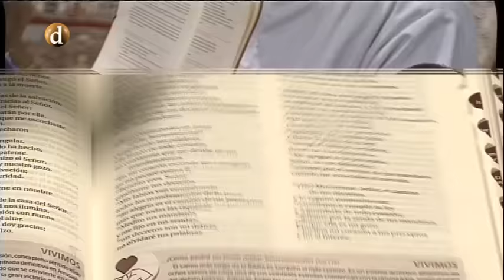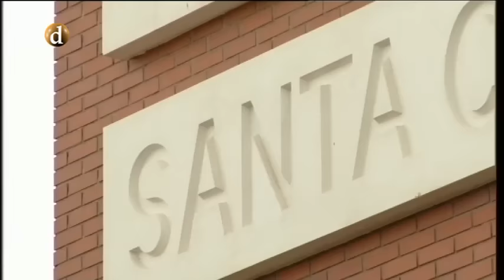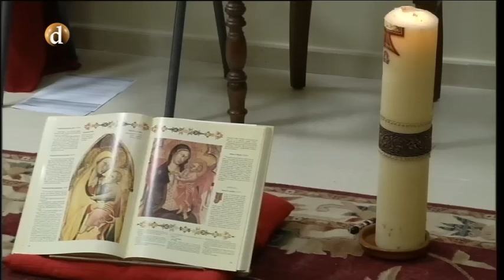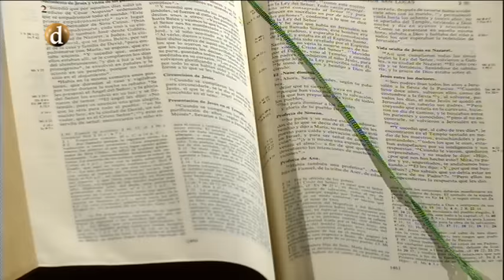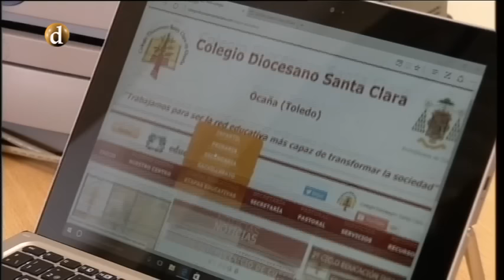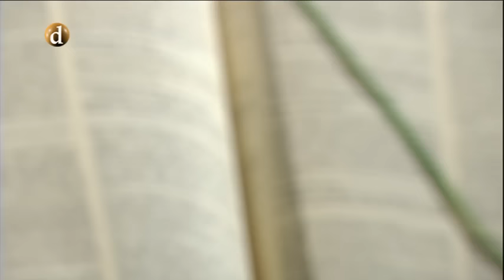El Pan de la Palabra | Oratorios en el Colegio Diocesano Santa Clara de Ocaña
Nos acercamos a conocer como se llevan a cabo los oratorios en el Colegio Diocesano Santa Clara de Ocaña.